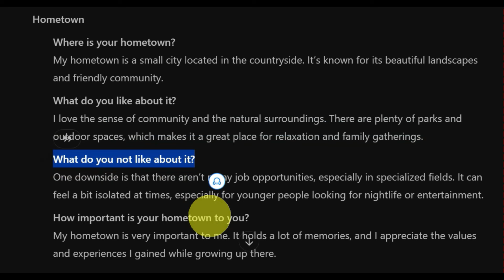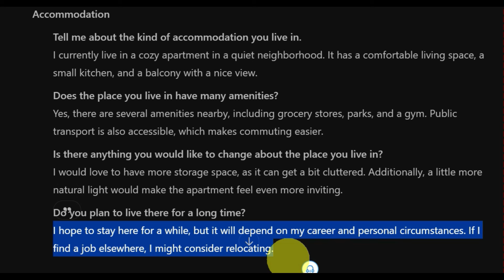IELTS Speaking Part 1: Hometown & Accommodation | Perfect Answers for Band 9! 🏡✈️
🎓 IELTS Speaking Part 1: Hometown & Accommodation | Band 9 Model Answers 🏡✨

Are you preparing for the IELTS Speaking test? In this video, you'll find PERFECT sample answers for IELTS Speaking Part 1 questions on Hometown and Accommodation! Get ready to impress the examiner and achieve your desired Band 9 score! 🎯

👉 Hometown Section: 1️⃣ Where is your hometown? 2️⃣ What do you like about it? 3️⃣ What do you not like about it? 4️⃣ How important is your hometown to you? 5️⃣ Do you think you will continue to live in your hometown?

I explain how to answer these common questions effectively and showcase ideal responses that include vocabulary, grammar structures, and fluency that can help you achieve a Band 9! 📈

👉 Accommodation Section: 1️⃣ Tell me about the kind of accommodation you live in. 2️⃣ Does the place you live in have many amenities? 3️⃣ Is there anything you would like to change about the place you live in? 4️⃣ Do you plan to live there for a long time?

In this section, I provide expert advice on answering accommodation-related questions with coherence and confidence, while using a range of vocabulary that is sure to impress IELTS examiners. 💼🏠

📝 Get a feel for what Band 9 answers look like
🗣 Learn speaking tips to improve fluency, coherence, and pronunciation
🌐 Expand your IELTS vocabulary related to hometown and accommodation
💬 Master how to answer Part 1 questions confidently with clear structure
🎯 Boost your chances of achieving your dream score in the IELTS Speaking test
🎯 Whether you're aiming for a Band 7, Band 8, or Band 9, these example answers will provide you with the insights and practical strategies to succeed in your IELTS speaking exam!

✅ Don’t forget to:

I’d love to hear your responses and give you feedback! 💬
📚 What is IELTS Speaking Part 1? IELTS Speaking Part 1 is the first section of the IELTS Speaking test. It lasts for about 4-5 minutes where the examiner will ask you simple questions about familiar topics such as your hometown, accommodation, work, studies, hobbies, and more. Your answers should be natural, concise, and well-structured. Part 1 is designed to help you feel comfortable and get into the flow of speaking before the more challenging parts of the test.

0:25 - Hometown Questions
0:45 - Accommodation Questions
1:50 - IELTS Speaking Tips

📢 Recommended for:

IELTS candidates targeting Band 7-9
IELTS Academic and IELTS General Training
Students looking to improve their English speaking skills
Anyone preparing for an IELTS Speaking test
🌟 Key Vocabulary for IELTS Hometown & Accommodation:

Hometown: Countryside, community, isolation, specialized fields, natural surroundings
Accommodation: Cozy, apartment, neighborhood, amenities, public transport, storage space
💬 Comments from Viewers:

“Thank you so much for these model answers! I feel much more confident now!”
“This was exactly what I needed before my IELTS exam! Loved the way you broke down the answers.”
🌐 Explore More IELTS Speaking Tips & Answers:
📝 [Link to other IELTS speaking videos]
🚀 Ready to ace your IELTS Speaking exam? Watch now and don’t forget to share with friends who are preparing for IELTS! 🎯